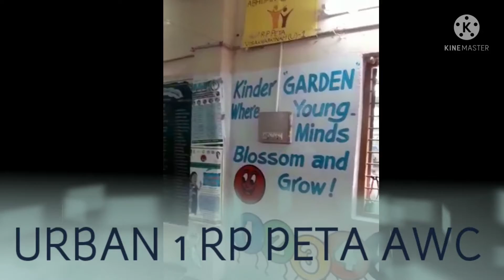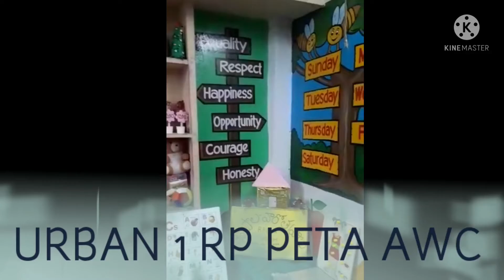Dhasara | Festival | Anganwadi center | Bommala koluvu